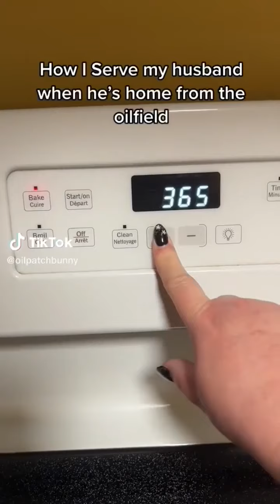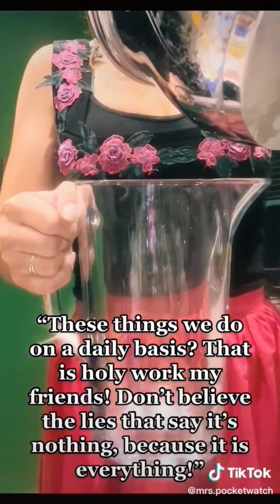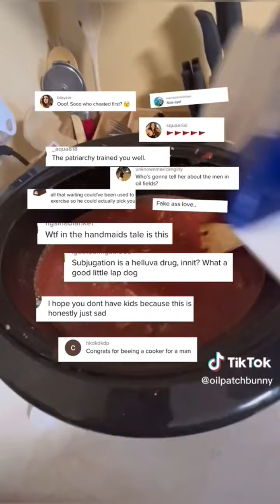TradWife TikTok Compilation